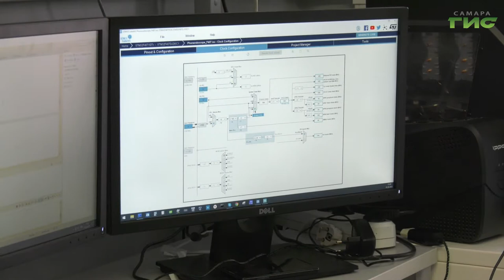Самарские ученые разработали аппарат для диагностики состояния здоровья крупного рогатого скота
Самарские ученые аграрного и медицинского ВУЗ-ов разработали портативный аппарат для диагностики состояния здоровья крупного  рогатого скота. Это ноу-хау в сельском хозяйстве, не имеющее  аналогов в современном отечественном животноводстве, рассказывают изобретатели. В чем его преимущество, узнала Гульфия Сафина.